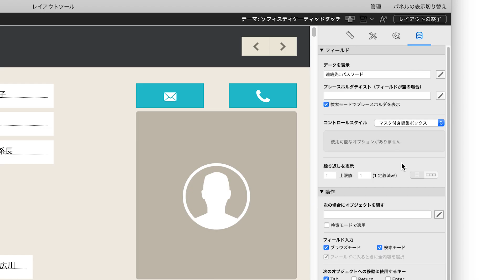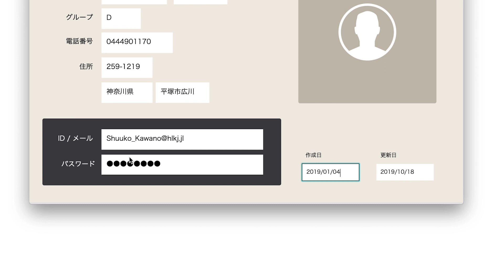09. マスク付き編集ボックス【FileMaker の便利な新機能】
FileMaker Pro Advanced の便利な新機能を紹介します。- パスワードやクレジットカード番号といった機密情報が画面に表示されないよう、「●」記号でマスクして表示するように設定できます。